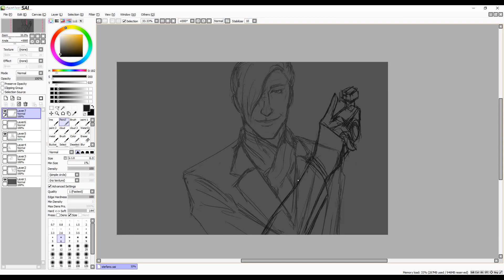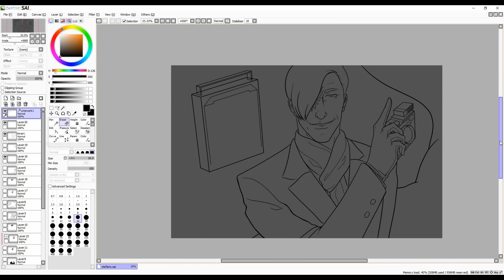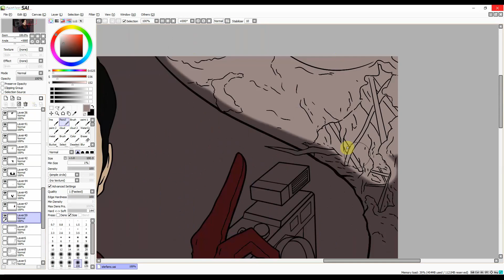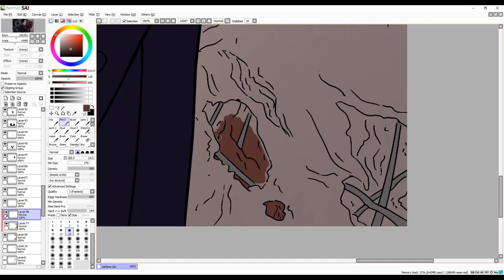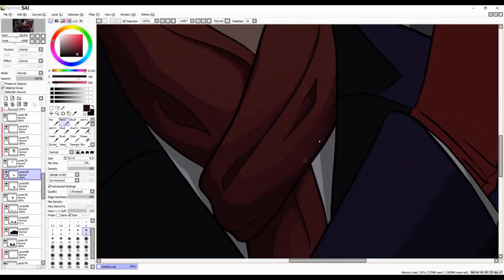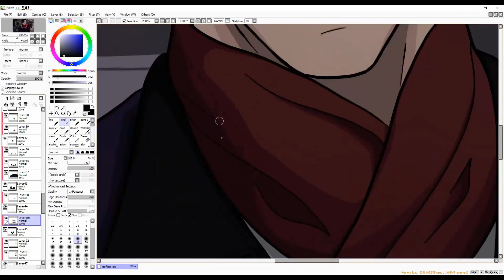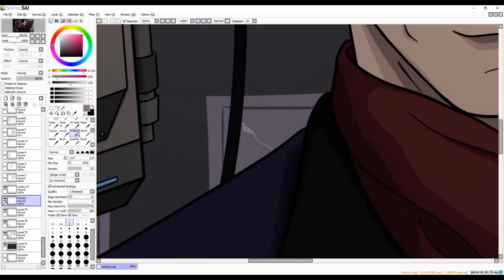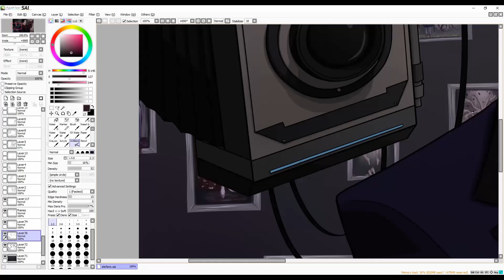The Evil Within - Stefano Speedpaint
Hello! So I ended up zooming in and out a lot when working on this picture so I'm sorry if it's a pain on the eyes. I hope you enjoy the video though!

Song 1: The Evil Within 2 OST - The Artist's Domain
Song 2: The Evil Within 2 OST - Your Death Will Be My Art